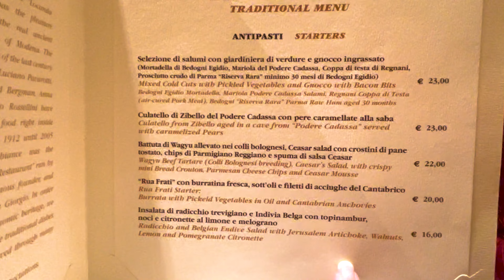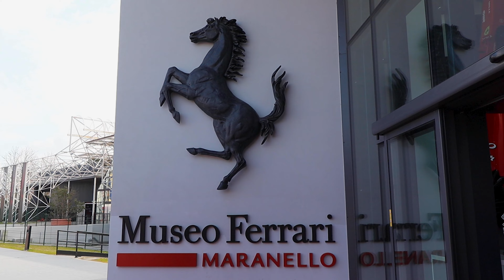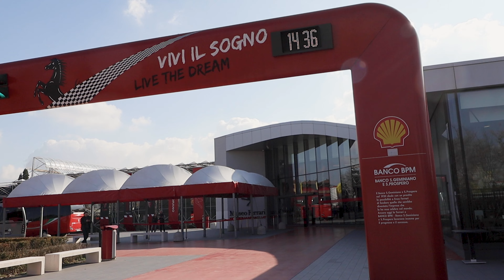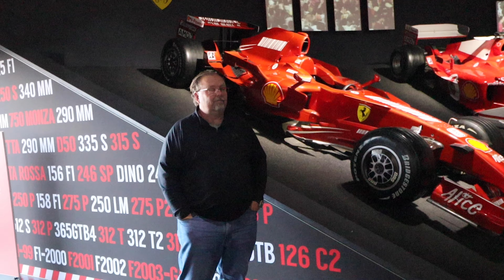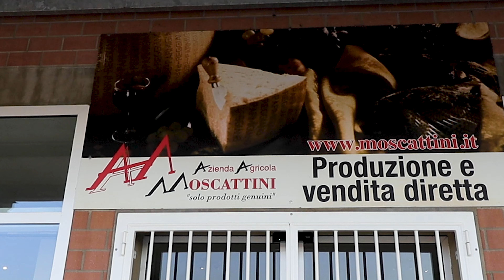Modena's Cheese Haven and Ferrari's Spirit of the Prancing Horse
Our adventures in Modena, Italy continue today with a visit to the Ferrari Museum and a cheese making farm. But first, we start with a dinner at Locanda in San Francesco, the restaurant at the hotel (Hotel Rua Frati in San Francesco). This restaurant is famous in Modena for hosting Enzo Ferrari and Luciano Pavarotti.
At dinner we get to try dishes that Modena, Italy is famous for! First we have tortellini in a chicken stock topped with Parmigiano-Reggiano cheese. We also have an artichoke salad and Tortu Sabbiosa (Sandy Cake) for dessert. "Me" once again makes a great wine choice, a 2018 Maestroso and we enjoy a local Lambrusco.
The next morning I hopped right out of bed because. It was my Birthday! Happy Birthday to me! (Mrs. Karnes) And what a birthday it was!
We started our day by visiting the Enzo Ferrari Museum in Modena. The exhibits here celebrate the spirit of the "Prancing Horse"! It was fun to get to see so many race cars and memorabilia. It's worth a stop if you are in Modena especially if you have anyone interested in cars. The museum is very well done and even I, Mrs. Karnes enjoyed it!
Our next stop was the Moscattini Farm. This farm is located outside of Modena. I contacted the Modena Chamber of Commerce to set up out tour. They were super helpful and did a great job!
The Moscattini Farm is considered a small cheese making farm. After seeing it I'm wondering what a large farm looks like. I thought this farm was big. I will say they were so friendly and really went above and beyond to make us feel welcome. I would highly recommend visiting them! They were amazing!
We know that we are "Living the GOOD Life!" and we hope that you are too!
Salute
Links to things we didi:
Ferrari Museum